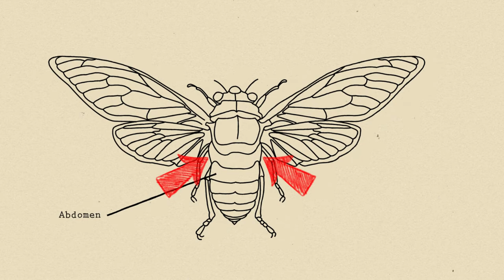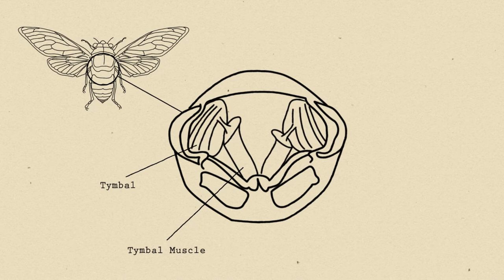animatedexplainervideo : How Do Cicadas Make That Sound?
Deep in the forest, Max wanders through the bushes. He hears a loud noise and his curiosity kicks in.
Cicadas are known to be the loudest insect when compared to crickets.
Have you ever wondered why and how? Well - let's let Max explain it to you.

A passion project that was developed in-house, based on the title of our studio, The Wolf and the Forest. The aim was to make an engaging pilot to educate and entertain kids with fun facts about animals and their environments. While at the same time delivering inspiring messages.

Looking to produce an Animated Explainer Video?